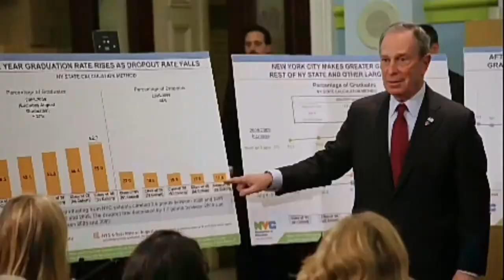Mike Bloomberg 2020 TV Commercial